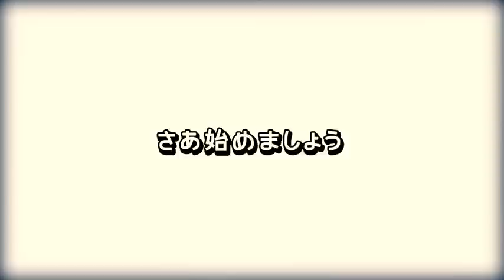[GUMI] Thieves Night Trick [Sub ITA]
Thieves Night Trick - Dorobou Night Trick ドロボウナイトトリック Sub ITA Trucco notturno da ladri

Voce: Gumi
Video: HND (mylist/6756787)
Mastering: yasu (mylist/24600477)

Odio quando i sottotitoli si sovrappongono a quello sfondino a pallini, dà fastidio leggerlo! Però purtroppo non so come usare quei programmi video per aggiungere i sottotitoli direttamente nell'immagine! :( Vi assicuro però che questa traduzione (come le altre!) l'ho fatta con tutto il cuore ç_ç

NOTE:
Quando si parla di "rosso e nero", sono i colori delle carte da gioco francesi.
Quando si parla di 22, si riferisce a una clamorosa perdita a Blackjack, in cui il massimo si ottiene ottenendo un valore delle carte che arriva a 21, ma se si arriva invece oltre quel numero, si perde.
Tutta la canzone è contaminata di paralleli con i giochi d'azzardo e da tavola in generale :)

Sottotitoli e traduzione in italiano by me (Ran)